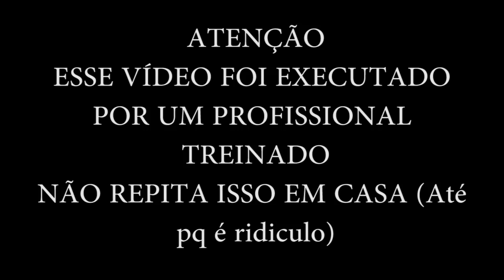PARKOUR EM CASA #2 - AINDA MAIS RADICAL!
Curta a melhor página do FACE de GTA V:
Valeeu!